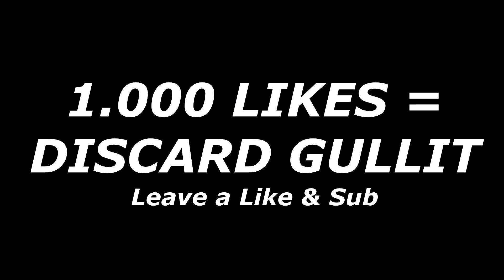I packed ICON RONALDO & PELE! Best Walkout PACK OPENING on YouTube in my life🔥 Fifa 22 Ultimate Team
I packed ICON RONALDO & PELE! Best Walkout PACK OPENING on YouTube in my life🔥 Fifa 22 Ultimate Team 1000 LIKES?